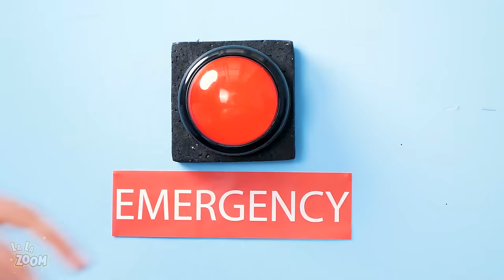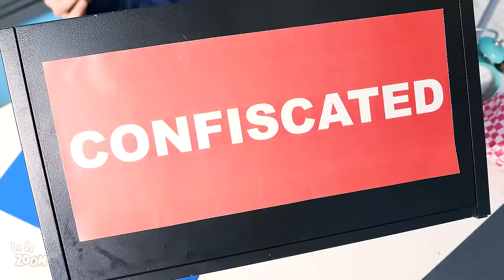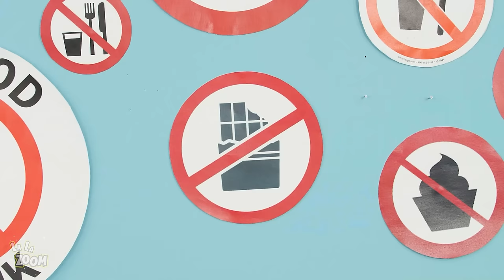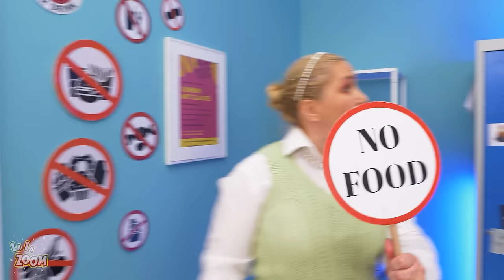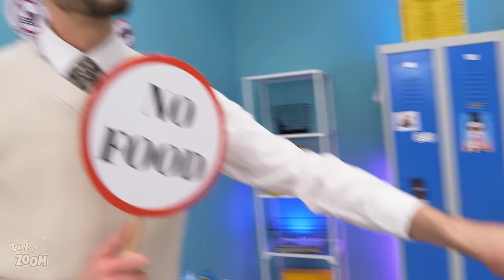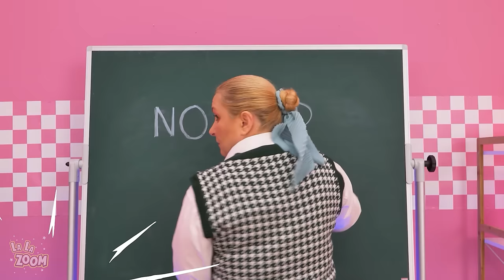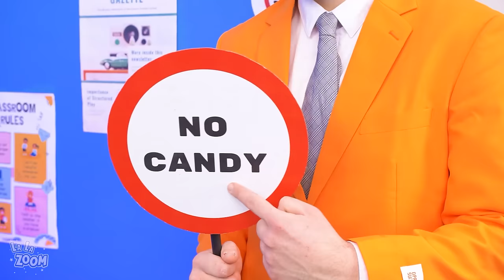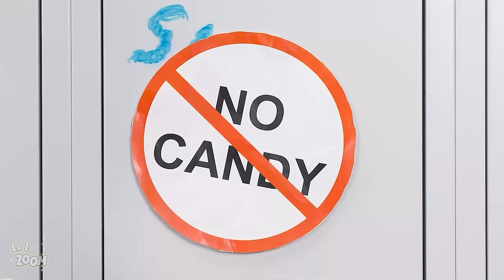How to Sneak Candy to Princess Peach 👸in JAIL! Super Mario Food Sneaking Ideas by LaLaZoom!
Oh no! Bowser framed Princess Peach, and now she is in jail! But Super Mario won’t give up until he comes up with the clever food sneaking ideas to bring ALL the candy to princess Peach! She might be in jail, but she will be sugar-loaded!